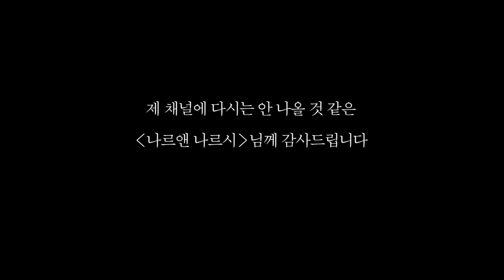정반대 스타일의 두 커플끼리 옷 바꿔입기ㅋㅋ(ft.나르앤나르시)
나르앤나르시에게..
미안하고 고생했고 고맙다
손절만은 하지 말아다오..